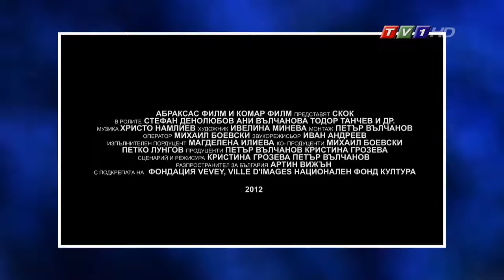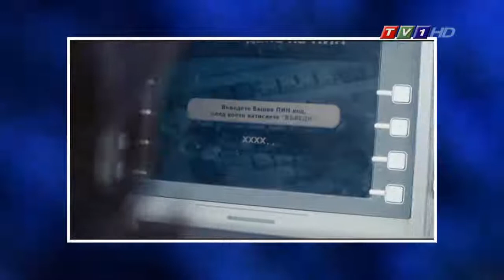"Анфас" с гост Петър Вълчанов, бр. 68